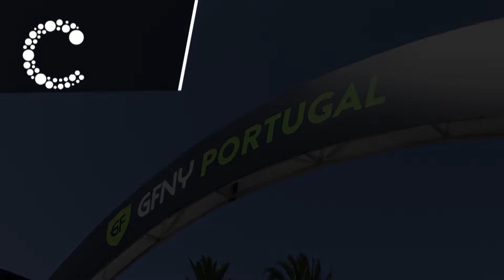Granfondo New York Portugal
Os portugueses Vítor Lourenço, no geral masculino, e Catarina Simões, no geral feminino, foram os dois grandes vencedores da primeira prova do circuito internacional de ciclismo GFNY a realizar-se em Portugal, desta feita em Cascais.